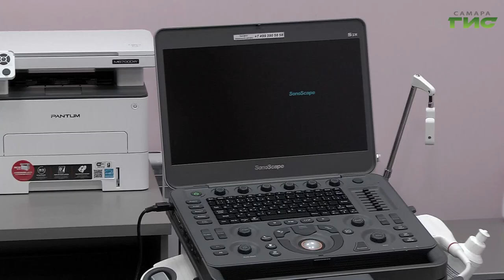Детская городская больница №2 получила аппарат УЗИ от благотворителей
Новые возможности самарской медицины. В городскую детскую больницу №2 поступил современный аппарат ультразвуковой диагностики. Больница ставит на ноги детей с тяжелыми патологиями движения, УЗИ-обследование необходимо для уточнения диагноза и назначения процедур. Оборудование подарил больнице благотворительный фонд, специализирующийся на помощи больным детям.